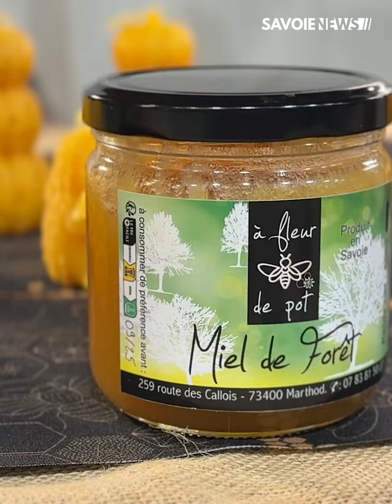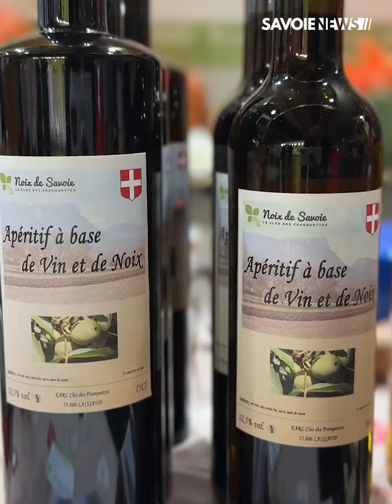🍷 27e Salon du Vin et de la Gastronomie à Albertville : une immersion dans le terroir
La 27e édition du Salon du Vin et de la Gastronomie se déroule actuellement à Albertville, à la salle de la Pierre du Roy, jusqu’au lundi 11 novembre. L’événement réunit 40 producteurs et artisans qui proposent dégustations et découvertes de produits locaux. Une nocturne est organisée samedi soir jusqu’à 21h. L’entrée est gratuite et un service de restauration est disponible sur place pour prolonger l’expérience gastronomique.